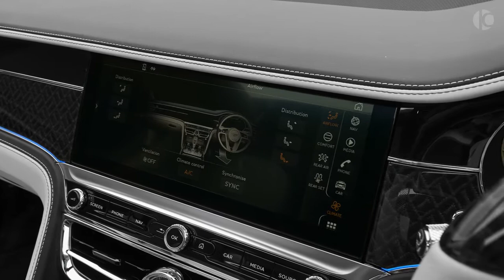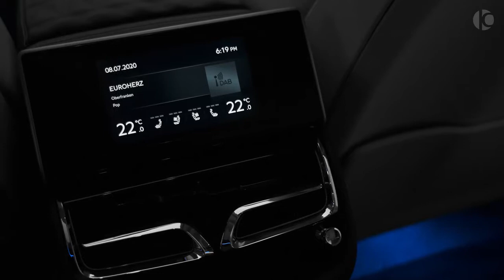2020 MANSORY Bentley Flying Spur - Brutal Luxury Sedan!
2020 Bentley Flying Spur FIRST EDITION by Mansory - Sound, Interior and Exterior Design More information about this Flying Spur Engine: W12, 6.0 L, 710 Ps, 1000 Nm 0-100 (km/h): 3.6 s Top Speed: 340 km/h Price: €371.200